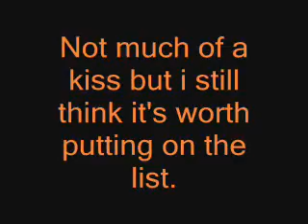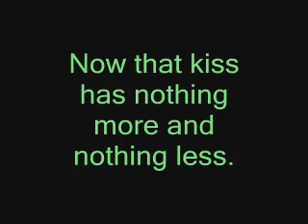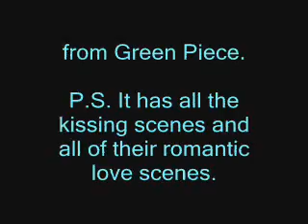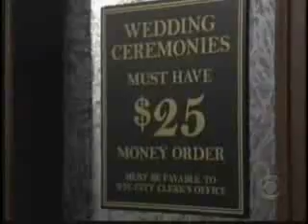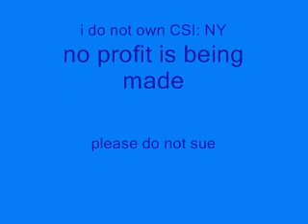CSI: NY Danny and Lindsay's Kissing Scenes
These are all of Danny and Lindsay's kissing scenes... the song i used in between the clips is Wrote The Longest Word by Ceesau, a band by Carmine Giovinazzo.This is my very first video posted on youtube so please comment and rate.